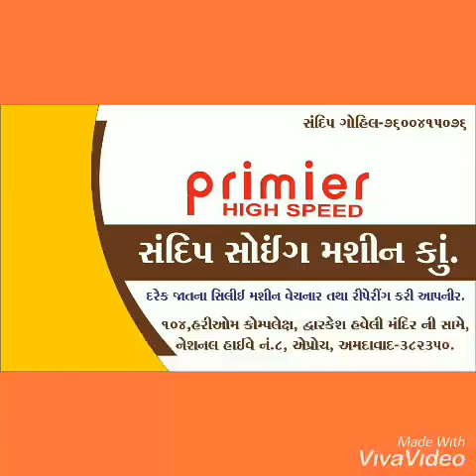primier sewing machine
Sandip sewing machine Co.